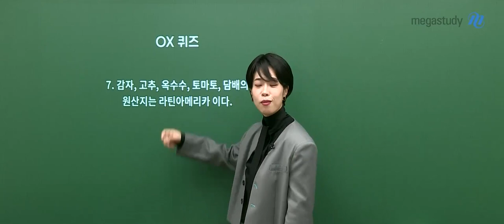[메가쌤 짤 - 제2외국어 천예솔T] 미쳐돌아가는 OX퀴즈